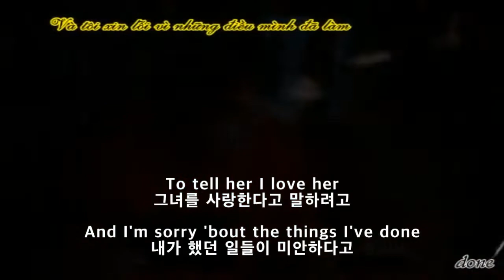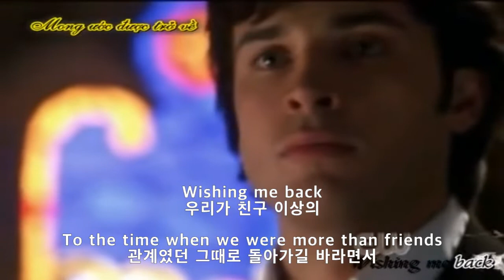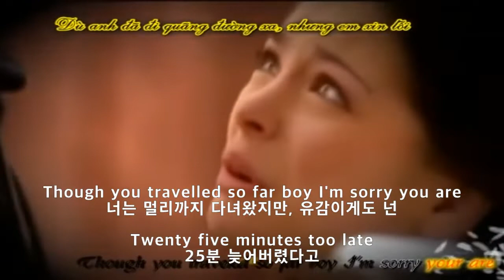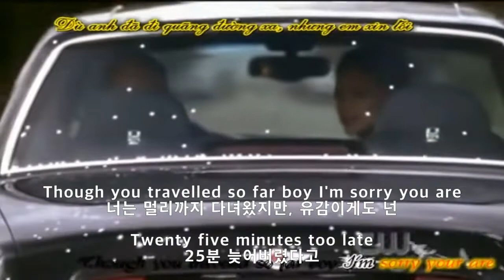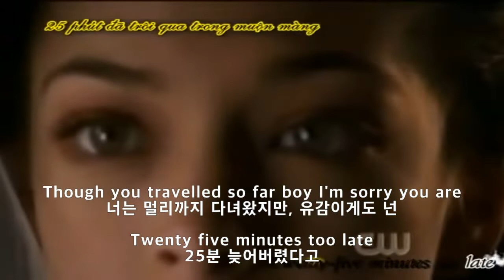마이클 런스 투락-25 Minutes (가사해석)